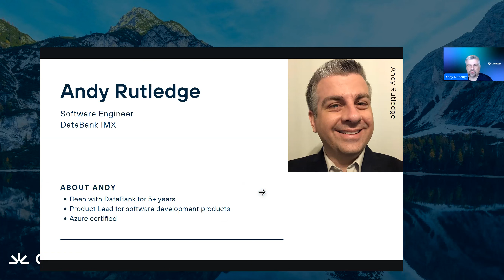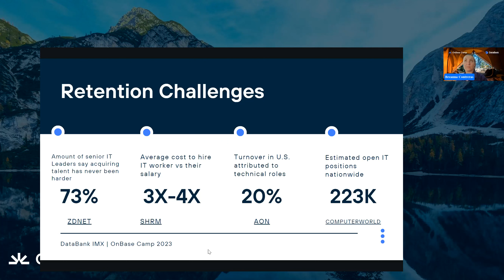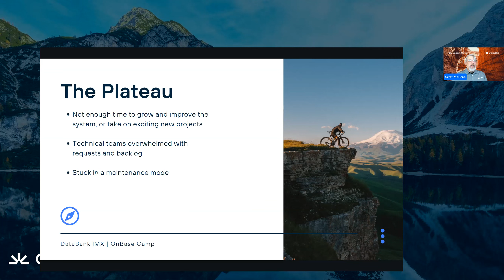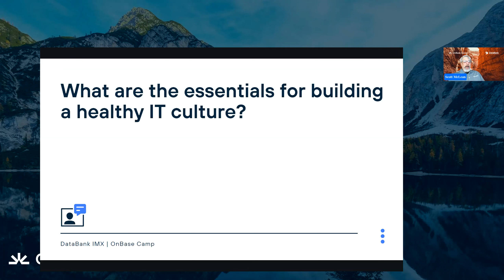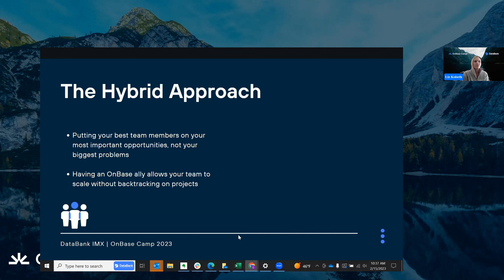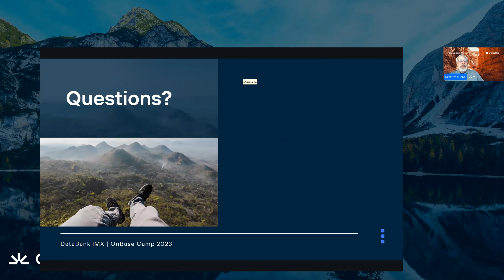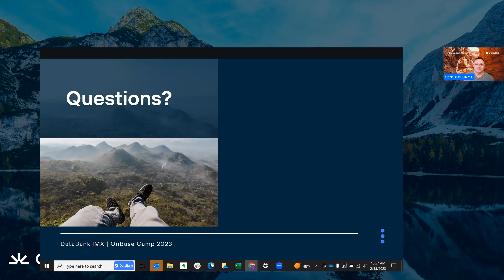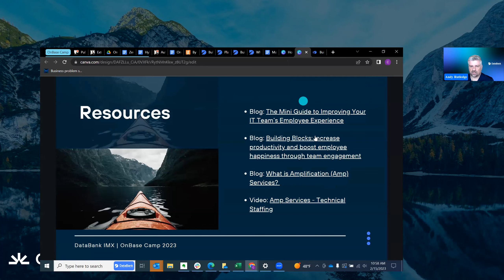Climbing to Success: How to Equip Your OnBase Team to Reach New Heights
Your team is incredible, but overwhelmed. Burnout is real, resources are stretched, and there’s a backlog you just can’t get to. The pressure is on, but are you prepared to deliver?

In 2023, it’s going to take more than just a bigger budget to accomplish what you need, but it is possible.

Learn from a few who are on the frontlines about how they’ve empowered teams to be their happiest, most productive selve